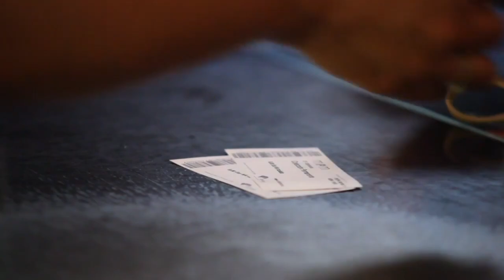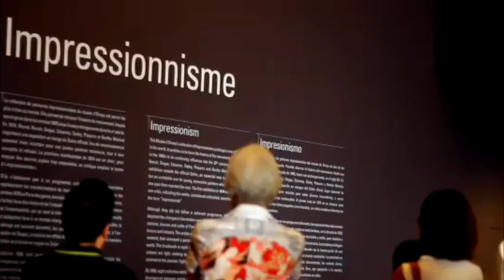20 Most Beautiful Places to Visit in France in 2024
In this travel video, we'll guide you through France's top 20 must-see sights. Get ready to be inspired and start planning your dream vacation in France! For travelers heading there, immerse yourself in the rich art and architecture—from the Louvre in Paris to the stunning Palace of Versailles. Bon voyage!

Video Table of Contents for Top 20 Sights to Visit in France:
00:00 Introduction.
00:36 Carcassonne. Located in the department of Aude, region of Occitania.
01:20 Musée Picasso. Located in Paris.
01:57 Puy de Dôme. Located in the Chaîne des Puys region of Massif Central.
02:26 Château du Haut-Kœnigsbourg. Located in the commune of Orschwiller.
03:06 Centre Pompidou-Metz. Located in Metz.
03:38 Fort de La Bastille. Located in Grenoble.
04:15 Metz Cathedral. Located in Metz.
04:46 Sainte-Chapelle. Located in Paris.
05:18 Château de Chambord. Located in Chambord.
05:41 Notre-Dame de la Garde. Located in Marseille.
06:11 Mont Saint-Michel. Located in Normandy.
06:35 Arc de Triomphe. Located in Paris.
07:02 Musée du quai Branly - Jacques Chirac. Located in Paris.
07:29 Musée d'Orsay. Located in Paris.
07:52 Centre Pompidou. Located in Paris.
08:17 Palace of Versailles. Located in Versailles.
08:49 Eiffel Tower. Located in Paris.
09:13 Louvre Museum. Located in Paris.
09:35 Basilique du Sacré-Coeur. Located in Paris.
10:54 Cathédrale Notre-Dame de Paris. Located in Paris.
11:09 Subscribe and watch more travel videos.

Travel essentials for France to consider for your next trip:

Travel guides for France to bring along:

Remember to capture and treasure your France travel adventures with a great camera!

Have you ever travelled to France before? What have been your favourite places and attractions to visit in France?

About:
The top sights and attractions in France mentioned in this travel video are ranked mainly by reviews and popularity, based on frequency of mentions across the web.